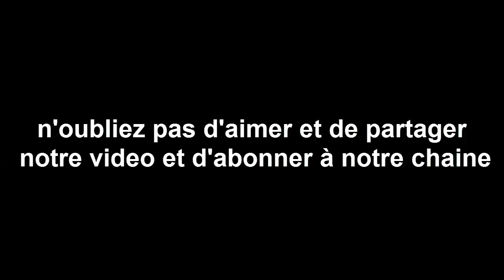Horoscope verseau du mois DÉCEMBRE 2017